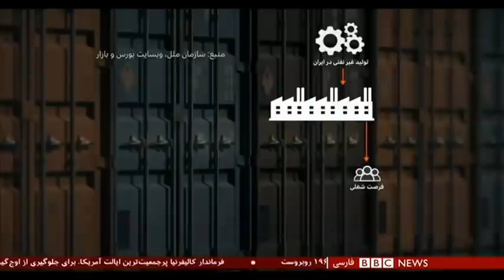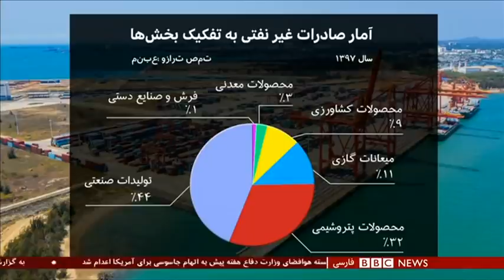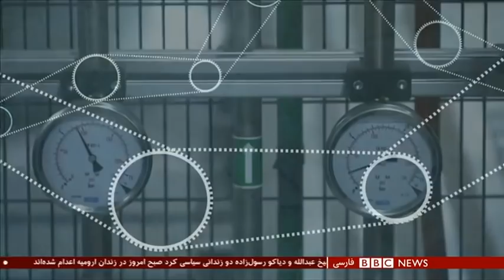سایه اعدام بر سر سه معترض آبان - شصت دقیقه ۲۴ تیر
گفتگو با:
سعید دهقان؛ وکیل دادگستری
رها بحرینی، پژوهشگر عفو بین‌الملل
علی کلایی، روزنامه‌نگار